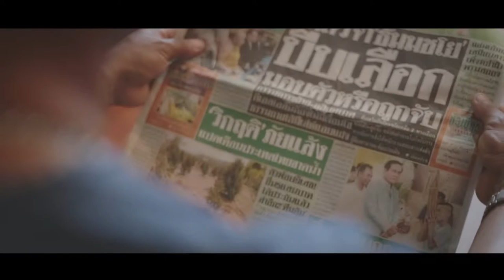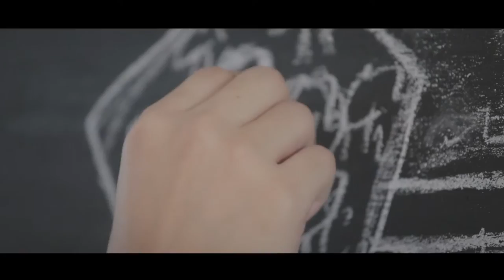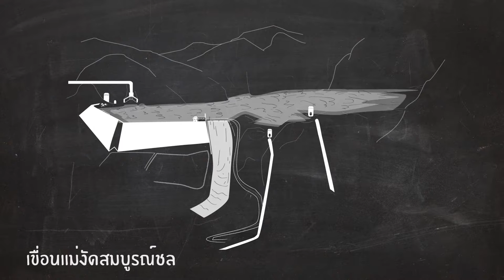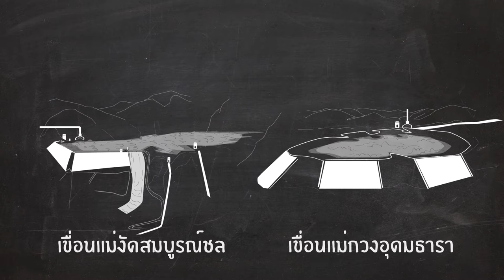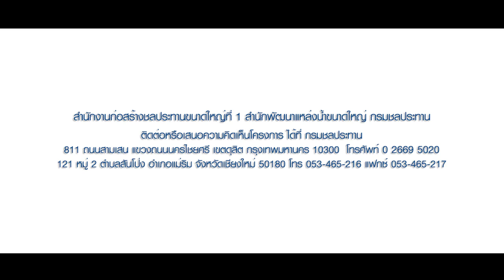สมดุลน้ำสมดุลชีวิต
โครงการเพิ่มปริมาณน้ำในอ่างเก็บน้ำเขื่อนแม่กวงอุดมธารา จังหวัดเชียงใหม่